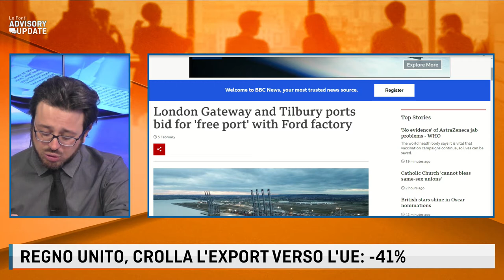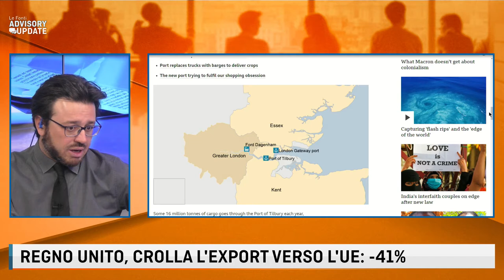LA GUERRA DEI VACCINI TRA UE E REGNO UNITO CON ALLESSANDRO ALLOCCA 15 MARZO 2021